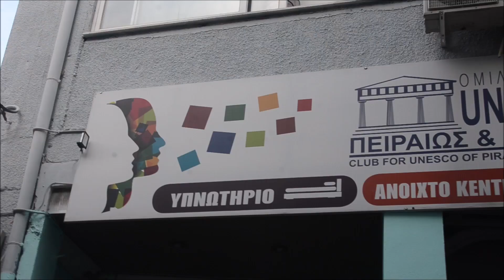Επίσκεψη αθλητών του Ο.Σ.Φ.Π., στη Δομή φιλοξενίας της UNESCO Πειραιώς και Νήσων (στον Δήμο Πειραιά)